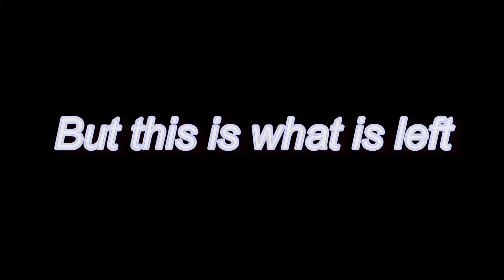I Can't Skywars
I try Mega Skywars on Hypixel ...